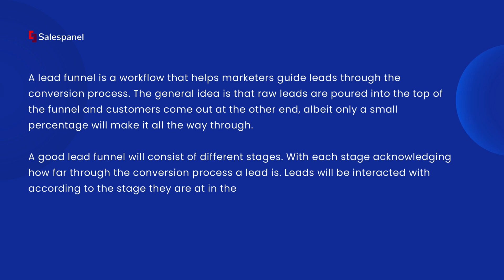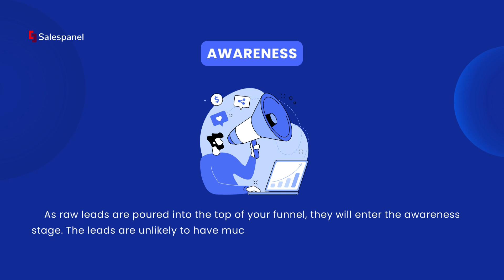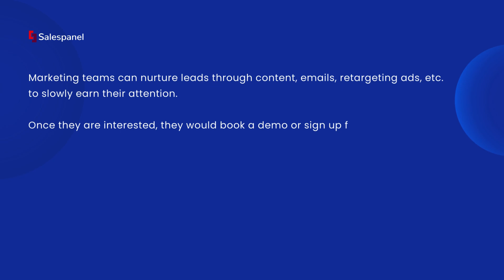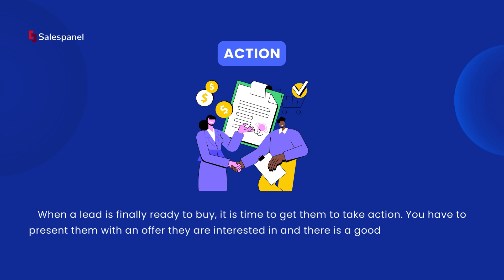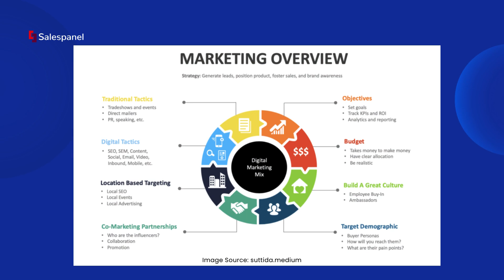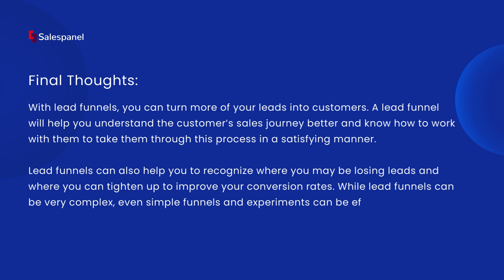What, Why, and How to Create Lead Funnels 🚀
Are you struggling to turn website visitors into paying customers? In this video, we'll look into the power of lead funnels - a proven strategy to guide potential buyers seamlessly through the sales journey. 🌟

You'll discover what lead funnels are, why they're essential for any business, and the four key stages every funnel should have. From generating awareness to closing the deal, we'll break down the process step-by-step, so you can start converting more leads into loyal customers.

By the end of this video, you'll have a clear roadmap to create an effective lead funnel that aligns your marketing and sales efforts, nurtures prospects with targeted content, and ultimately boosts your revenue. Don't miss out on this game-changing approach! 💰

Ready to take your lead conversion to the next level?